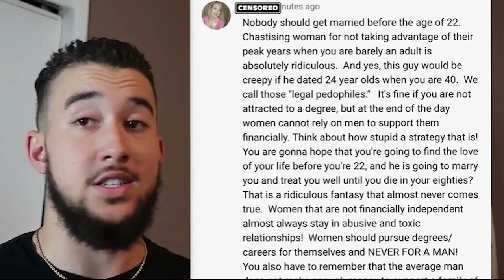Red Piller Cites Sexual Marketplace Value to Justify Age-Gap Relationships